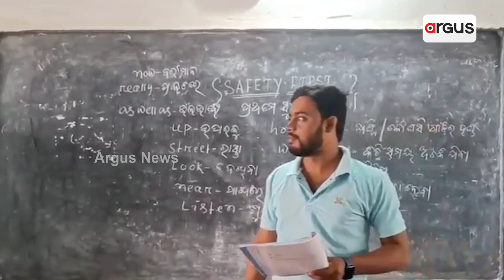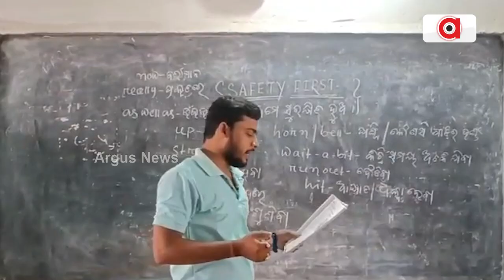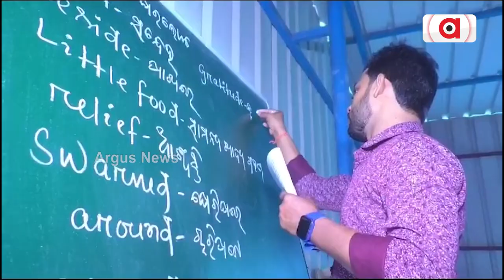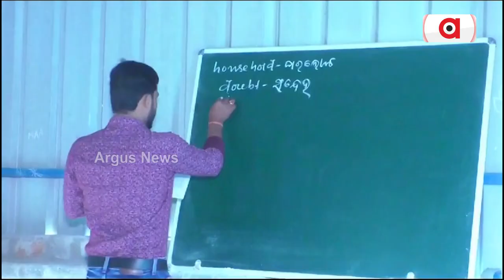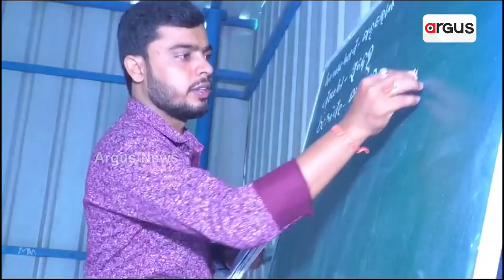Meet Balasore's Malay, Who Is A Govt Teacher As A Profession Also A Cricketer By Passion